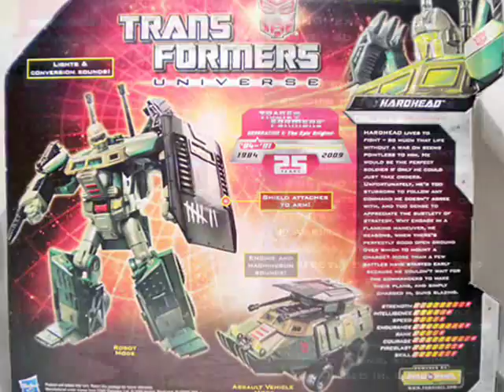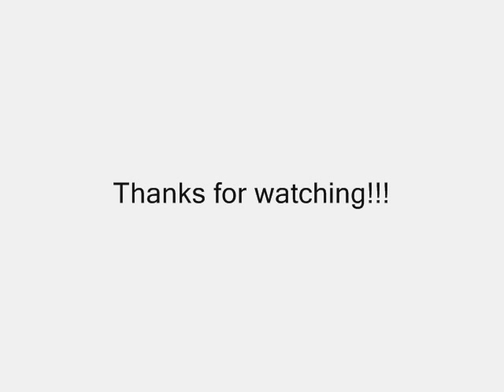Transformers Universe Hardhead Walmart Exclusive Photo Review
Here's the Walmart exclusive Transformers Universe Ultra Class Hardhead. Great Transformer toy, and great homage to the G1 Hardhead. I love his bio, I relate to him, I'm very stubborn and don't take orders well. And very gung ho in a battle, I rush in. As for the toy, very cool. Vehicle mode is great, great design and great color scheme, really true to the character. Some great features, like the rolling wheels, spinning turret, the flip down forks, and the shield that can be attached to the turret. While the lights and sounds are activated by a button, there's also engine sounds that are activated by rolling the vehicle.

As cool as the vehicle mode is, the robot mode is so much cooler. So tough and bad ass looking. Great size and scale. Some cool features as well, like the light up eyes (eye?), flip down forearm blaster, the attachable shield, and some excellent articulation. All in all, and awesome Transformer, both as a toy and as a character. Great construction, no kibble really, transformation is fairly simple, and just looks so damn bad ass. One of my favorites, blends in perfectly with Classics, I'd highly recommend it.